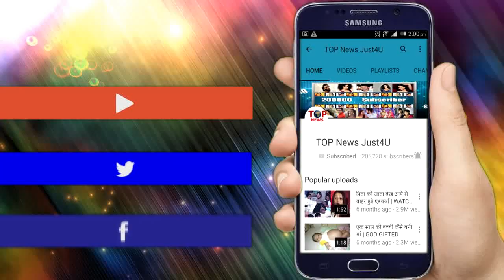YRKKH || WOW! शादी वाले दिन NAIRA को लगेगा ये प्यारा सा झटका